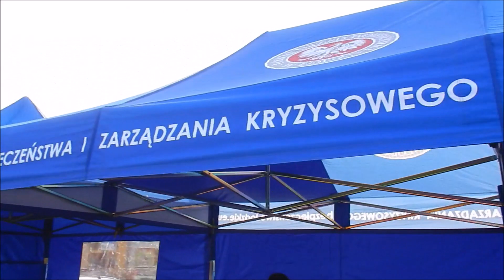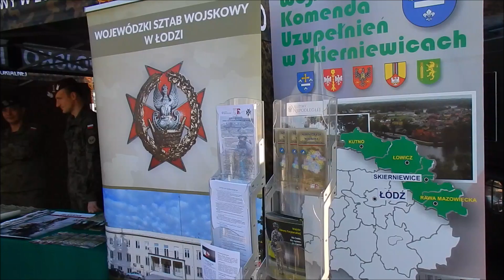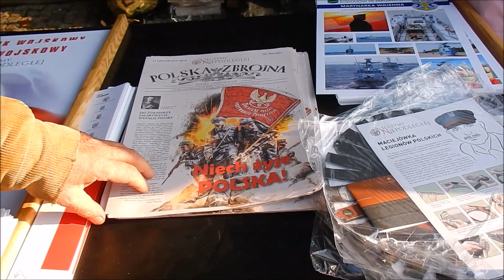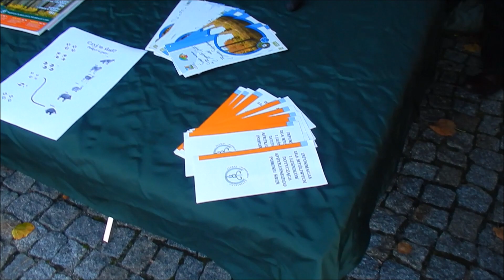Piknik wojskowy w Łowiczu cz. 1. 10.11.2018.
Eventy zorganizowane w 17 miastach w Polsce z okazji 100-lecia odzyskania niepodległości. Były pokazy sprzętu wojskowego,policji, Wojskowej Straży Pożarnej. Straży Granicznej i innych służb i instytucji.